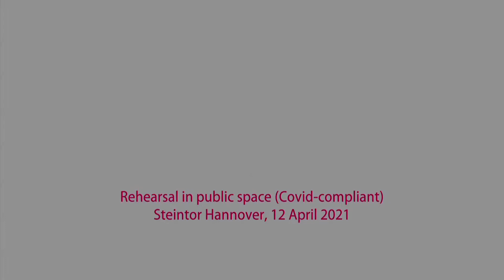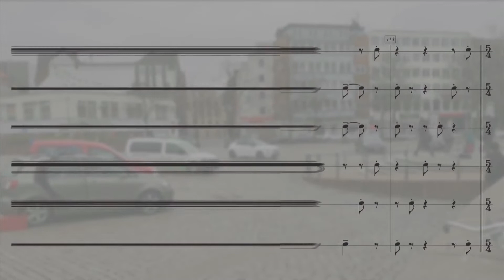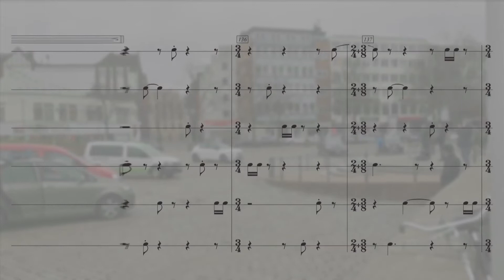Fabien Levy: Avant-demain, Probe Steintor Hannover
Fabien Levy: Avant-demain (April 2020, 8 Minuten)
Danse d'exorcisation en période de distanciation sociale pour six klaxons de voitures / for six car horns -
Exorzistischer Tanz in Zeiten sozialer Distanzierung für sechs Autohupen in sechs Automobilen

Probe im öffentlichen Raum im Rahmen von „Niedersachsen dreht auf“, Steintorplatz Hannover, 12. April 2021 (Covid-conform).
Das Neue Ensemble: Adam Weisman, Dörte Siefert, Simon Gutfleisch, Clemens Krauß, Henning Ahlrichs, Jessica Kuhn; Leitung Stephan Meier